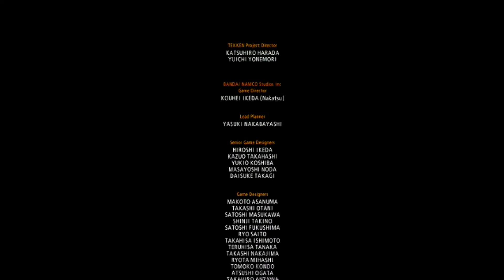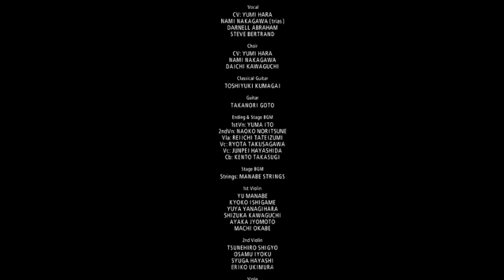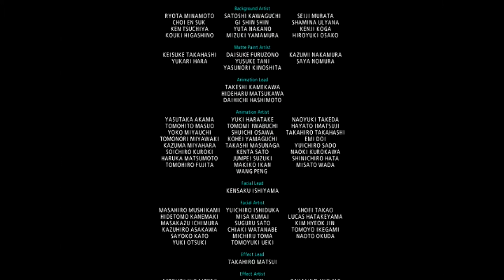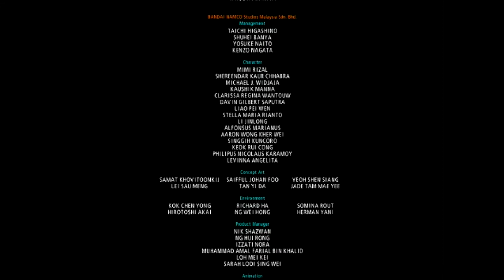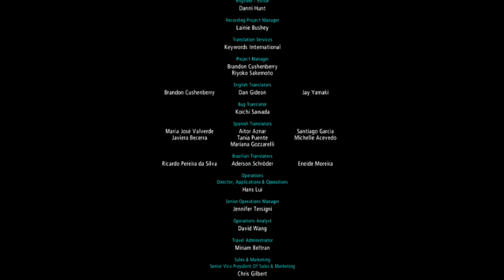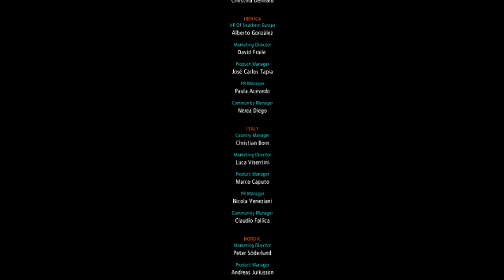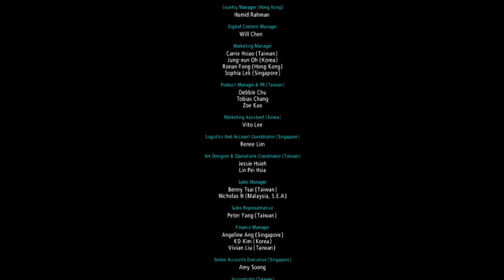Tekken 7 Nina Playthrough with no Cheats on the Ps4 Pro :D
This is a Playthrough of Tekken 7 using the Ps4 Pro with no cheat discs or cartridges :D